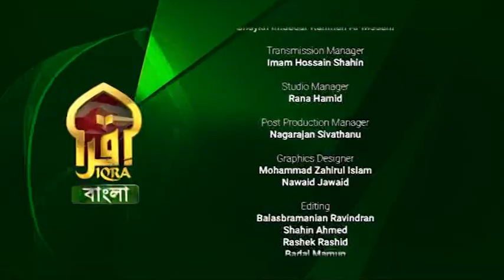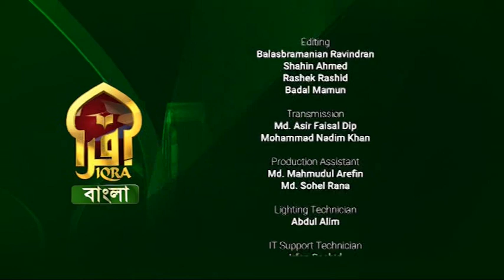Islamic Life II 27092022 II Shaykh Imdadur Rahman Al-Madani